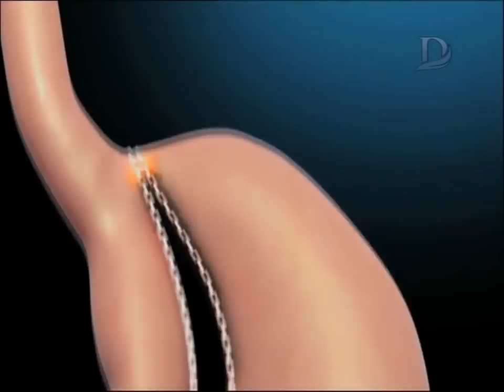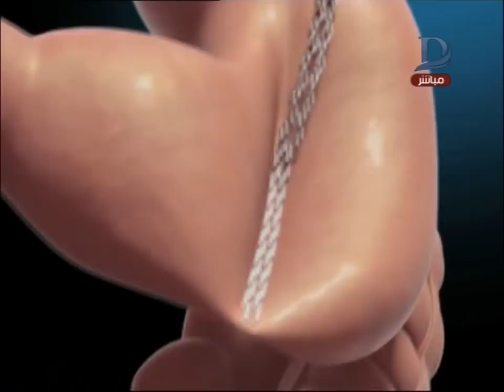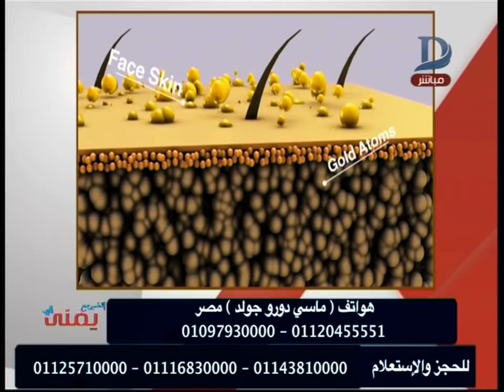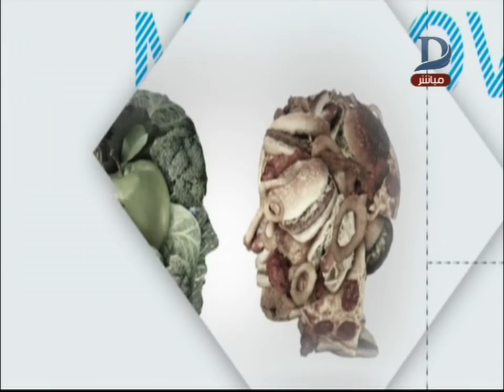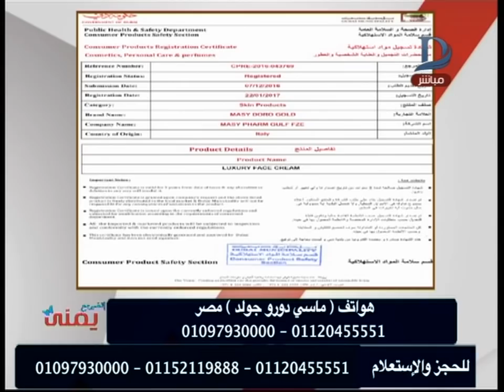اتغير مع يمنى - مع يمنى طولان وافضل طرق الحماية للبشرة .. حلقة 1-10-2018